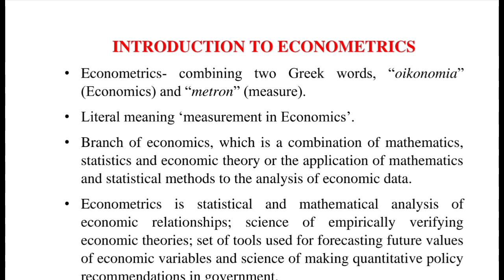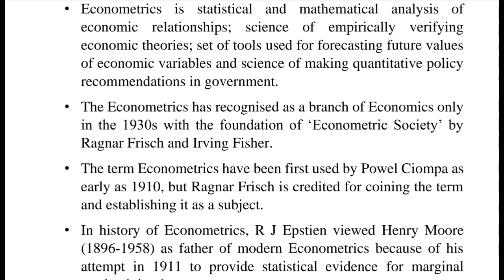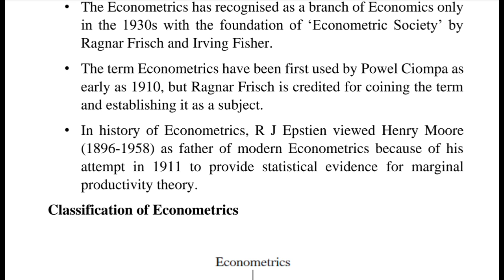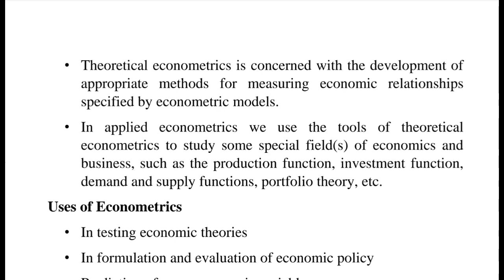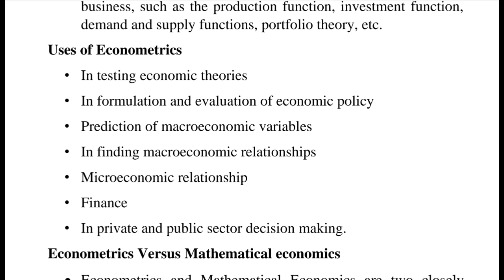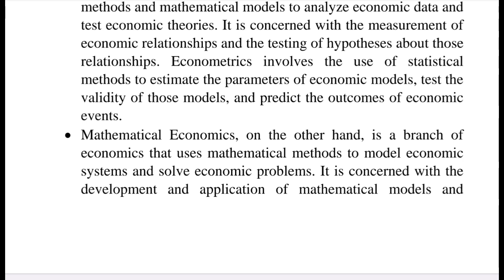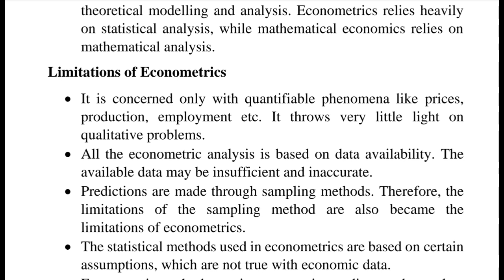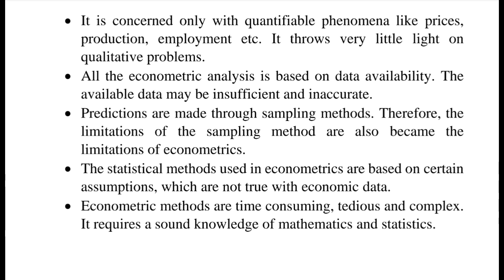Introduction to Econometrics, Econometrics VS Mathematical Economics, Limitations of Econometrics